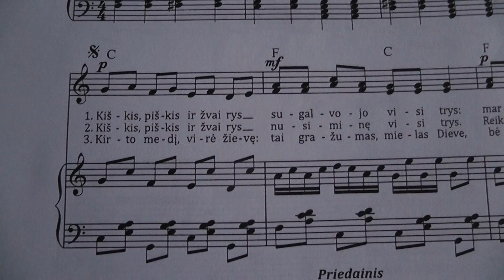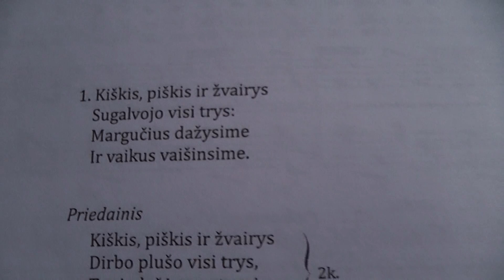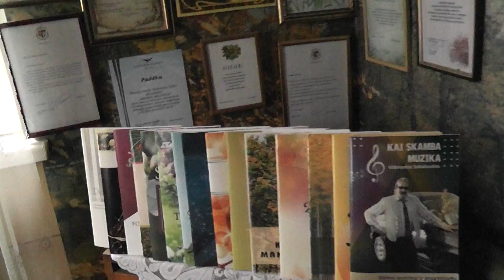NATOS ir dainuoju ''KIŠKIS,PIŠKIS ir ŽVAIRYS.Muzikos akademikas VIDMANTAS SAKALAUSKAS.Šiauliai.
Įšgirsite mane dainuojantį mano sukurtą dainą ''KIŠKIS,PIŠKIS ir ŽVAIRYS'' iš 11-tos Vidmanto Sakalausko muzikinės knygos ''KAIPTAVE MAN PAVADINTI''+ CD [ 2017 m.]. Taip pat šiame KLIPE jūs įšvysite tikslų ŠIAULIŲ miesto knygų leidyklos ''LUCILIJUS '' adresą,kur galėsite įsigyti jau visas įšleistas 15 Vidmanto Sakalausko muzikinių knygų su CD kompaktais. PRADŽIAI. DĖMESIO ,DĖMESIO ,DĖMESIO .Tai labai svarbus PRANEŠIMAS iš mano pusės . Aš kaip AUTORIUS leidžiu JUMS visiems naudoti NATAS,TEKSTUS,FONOGRAMAS ir t..t.t.t. be jokių papildomų APRIBOJIMŲ plačiai,plačiai .Priešingu atveju juk aš neleisčiau savo Vidmanto Sakalausko MUZIKINIŲ KNYGŲ su CD kompaktais ,kuriuos taip pat naudokite pagal SITUACIJAS . Aš nesu niekam SKOLINGAS šiame gyvenime .Aukoju savo GERBUVĮ vardan ŽMONIJOS ,kad ji DAINUOTŲ,ŠOKTŲ.Tai visiškai NAUJA muzika ,kuri PAGYVINS senąjį repertuarą . ATMINKITE .Aš už savo sukurtą MUZIKĄ su 6 skirtingais ŽANRAIS ,dar nesu gavęs nei .CENTO ,nei iš Lietuvos Kultūros ,bei Švietimo.Nesu gavęs nei CENTO ir iš Šiaulių miesto knygų leidyklos ''LUCILIJUS ''. Jie tiktai SKLANDŽIAI nuo 2012 metų leidžia šias be galo nuostabias muzikines knygas ,nes priešingu atveju šios knygos šį pasaulį jau NEIŠVYSTŲ. Mano toks jau yra LIKIMAS šioje žemelėje dalinti savo muzikines knygas VELTUI ir aš jau nebeturiu jokios teisės tai NEDARYTI . Tačiau mano gyvenimas jau bet kokiu atveju jau yra PRASMINGAS ,nes aš save REALIZUOSIU iki paskutinio SIŪLELIO prieš įškeliaujant ten kur ramu ir GERA Būkite visada,visada LAIMINGI ...Gal būt ši mano sukurta MUZIKA prisidės prie to ,kad nors AKIMIRKA būtumėte LAIMINGESNI šiame juodąjame-kapitalistiniame PASAULYJE ,kuris verda kaip KATILAS be jokių ĮŠEIGINIŲ. MUZIKA tai AMŽINA ..Ji skambės per amžių AMŽIUS mūsų širdyse. Jūsų kompozitorius VIDMANTAS SAKALAUSKAS .[ Kompozitorius Vidmantas Sakalauskas -Youtube -Youtube -Vidmantas Sakalauskas -Youtube -Kompozitoriaus VIDMANTO SAKALAUSKO muzikiniai KLIPAI ---jau 550 KLIPŲ,nuo 2014 metų kai įsigijau kompiuterį --Youtube - Naujausi kompozitoriaus VIDMANTO SAKALAUSKO muzikiniai KLIPAI --Youtube - facebook vidmantas sakalauskas 550 asmeniniai KLIPAI -Youtube - kompozitorius VIDMANTAS SAKALAUSKAS 550 asmeniniai KLIPAI -Google -Vidmantas Sakalauskas -Google -Vidmanto Sakalausko muzikinės knygos--Google -Kompozitorius Vidmantas Sakalauskas - Face book -Vidmantas Sakalauskas -Face book --Didieji Lietuvos kompozitoriai .VIDMANTAS SAKALAUSKAS -Face book -VIDMANTAS SAKALAUSKAS .Ateinančių kartų kompozitorius --Face book --Face book --Vidmanto Sakalausko FANŲ grupė[1500 ].Šioje grupėje jūs surasite mano sukurtų dainų NATAS,FONOGRAMAS,TEKSTUS,mano įdainavimus ]--Face book --Kompozitorius VIDMANTAS SAKALAUSKAS ir draugai [Šioje grupėje jūs taip pat surasite TEKSTUS,NATAS,FONOGRAMAS ir mano įdainavimus ]--TWITTER--VIDMANTAS SAKALAUSKAS [ Čia jūs surasite platų INFO apie mano PERSONĄ ir t.t.t.t.t.t.t. GRAND COMPOSER,GREAT LITHUANIA,ALWAYS .Town ŠIAULIAI.THE BEGINING.FIRST. ].